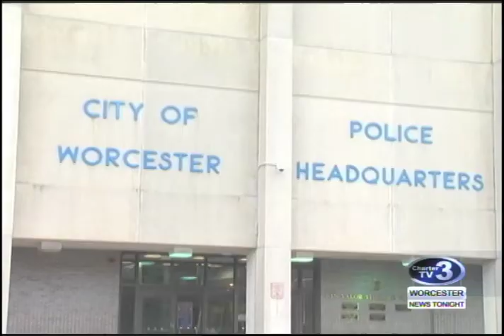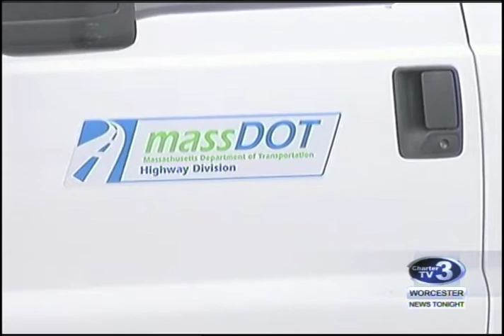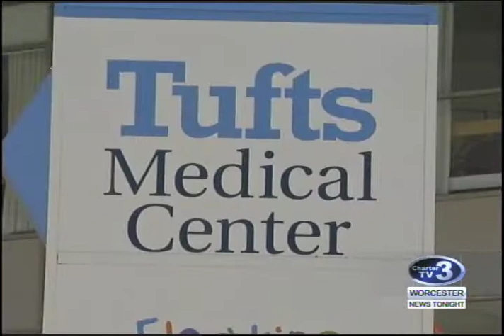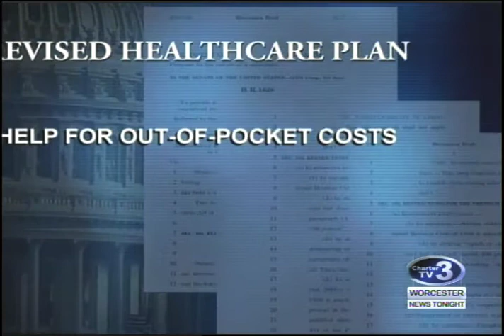WNT 10pm News - July 13th, 2017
Mattson Street Fire, Worcester Break-ins, Cambridge Street Arrest, Belmont Street Bridge, West Boylston Accident, Tufts Nurses Strike Latest and Healthcare Battle.